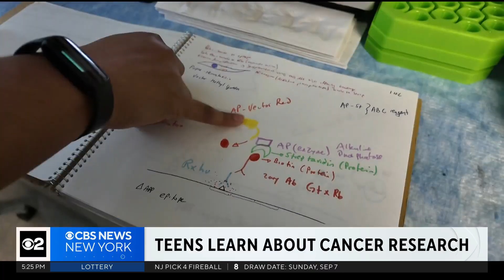Students spend part of summer doing cancer research at Albert Einstein College of Medicine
CBS News New York's Jenna DeAngelis takes a look at this intensive program, and some very impressive young people.